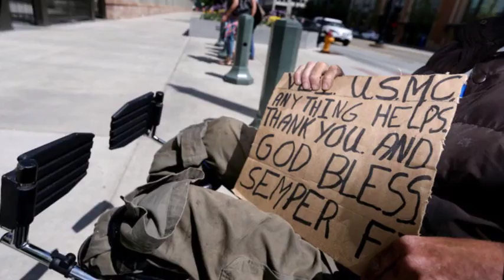Henry B Eyring Offerings For The Poor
Excerpts from “Is Not This the Fast That I Have Chosen?” By President Henry B. Eyring First Counselor in the First Presidency of the Church of Jesus Christ of Latter-Day Saints,  April 2015 General Conference